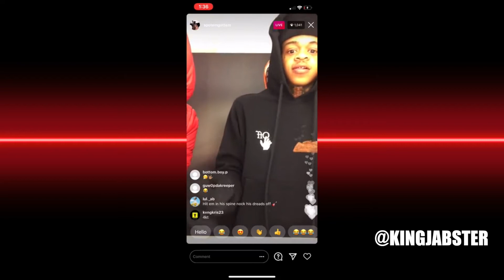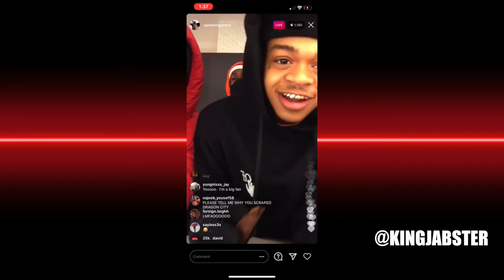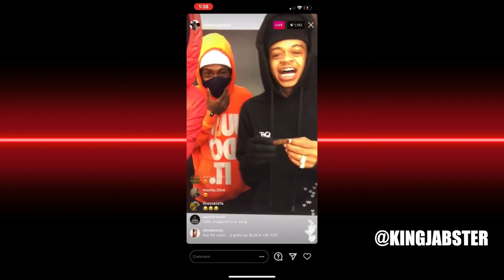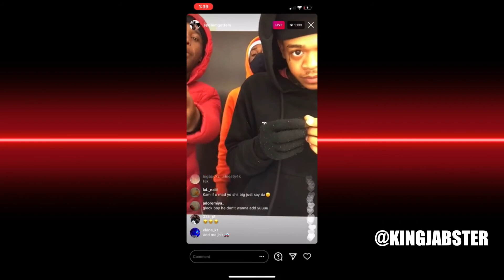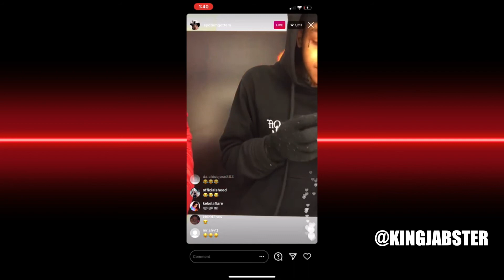SpotEmGotEm Car Shot Up 22 Times Leaves Him in Critical Condition